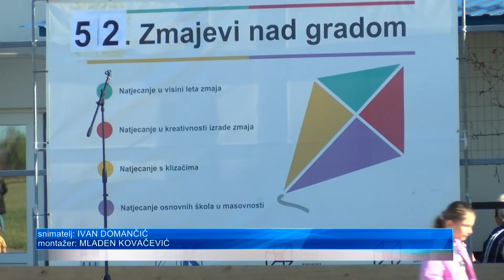52. Zmajada u Osijeku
Sportska zračna luka Čepin ovoga prijepodneva nije bila rezervirana za zrakoplove i jedrilice. Nebom su zavladali zmajevi u sklopu 52. akcije Zmajevi nad gradom. Njih više od 1,500 dočekalo je brojne posjetitelje, uz besplatno preuzimanje, a zmajada je ponudila i natjecanje u četiri kategorije.